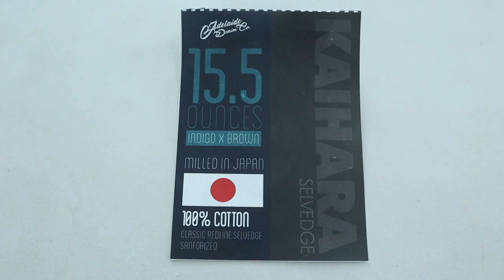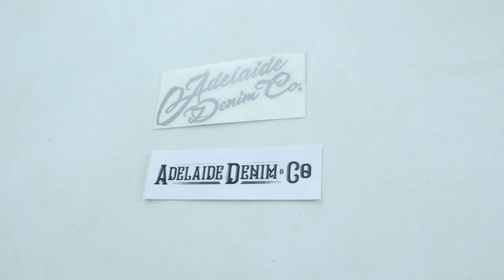Adelaide Denim Kaihara Japanese Denim 15.5oz Denim Review